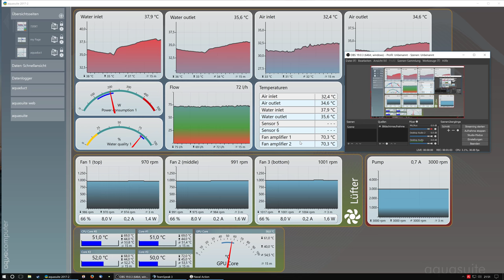RTS NPC Fleet Mission